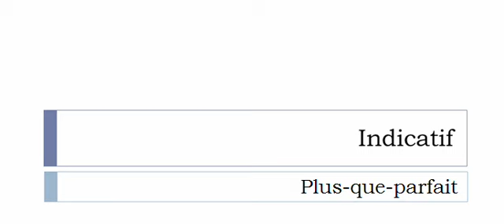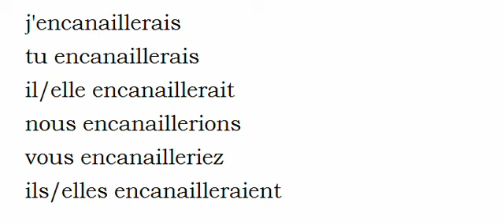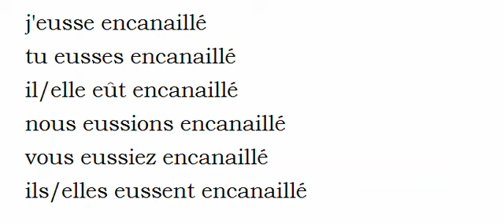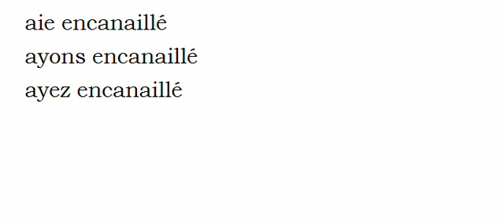French conjugation = Encanailler